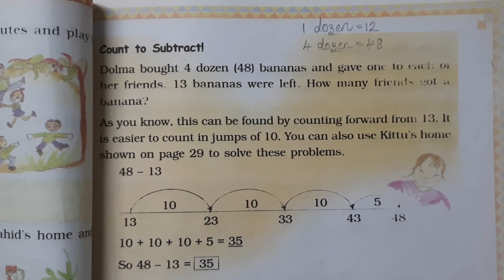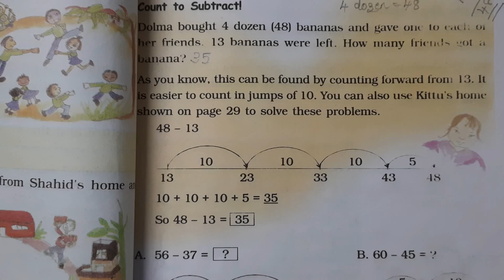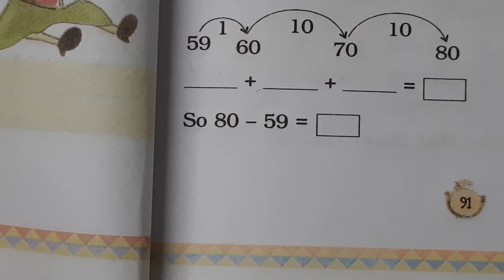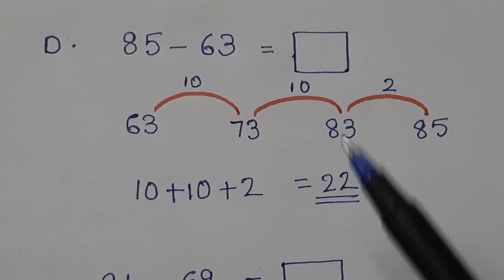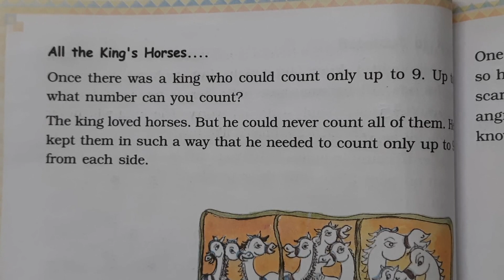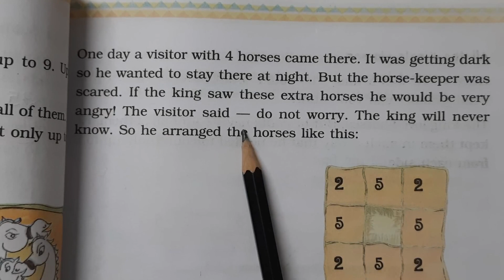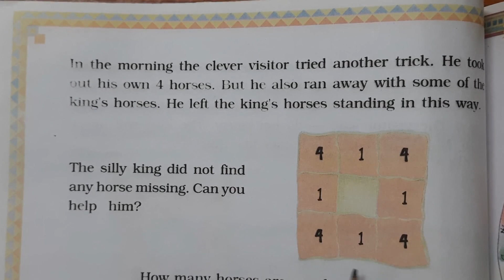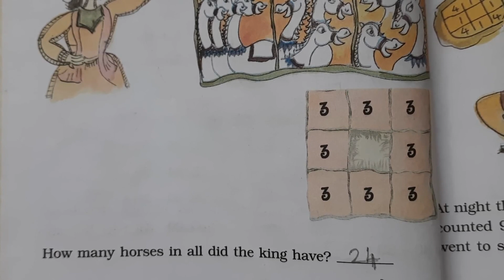Class 3 Maths Ch 6- Fun with give and take / PART 4 / malayalam explanation /solved question answers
Hello students

This video contains class 3 maths chapter 6 - fun with give and take , PART - 4 , with malayalam explanation and solved question answers , ncert .

Video links:-

Video parts :-

00:00 Fun With Give And Take , PART - 4 , Introduction.
00:14 Count to subtract ! , explanation , page no. 91.
05:58 All the King's Horses. , explanation , page no. 92 , 93 , 94.
12:36 Outro.